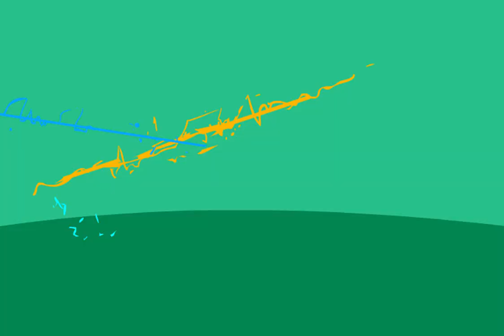Flash's Bounty Walkthrough (Part 2: Forestia)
You are one of the knights of King Maximus. You try to keep the West Liberon safe and protect the towns from the attacks of barbarians. King Maximus promised to give the King's Bounty to a person who will find the Unicorn Sword. Prepare for a jouney to find it! Amazing adventures and unexpected plot twists are waiting for you.